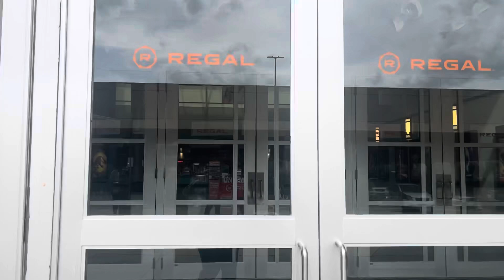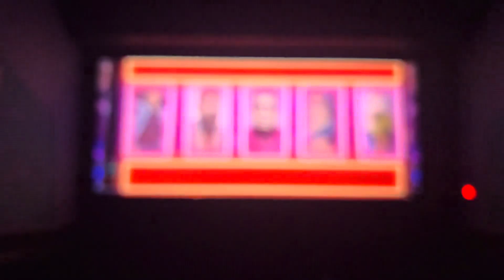Movie theatres in USA || US లో సినిమా Theaters/Restaurant || Telugu vlogs from USA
Hi All 👋

Please watch my video on movie theaters and Restaurant in US.

I am Haritha Saviri, pursuing my Master's in USA and currently working as a counsellor for USA admission process. I love sharing my life experiences in USA so that you can have an idea how things work here.